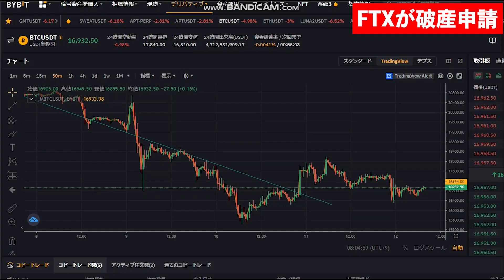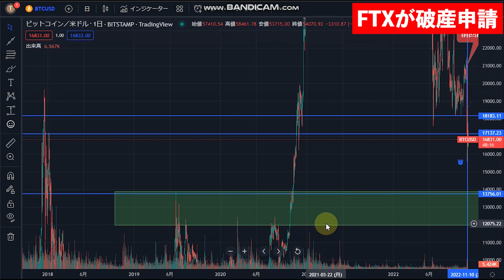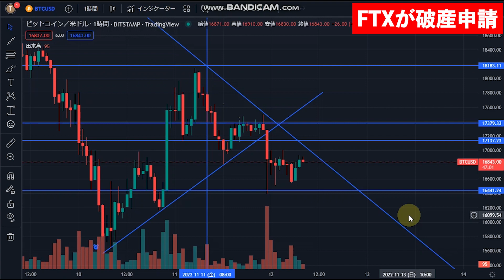【BTC分析】FTXが破産法申請で仮想通貨相場への影響は？ビットコインチャート分析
▶その他初心者の方向けコンテンツ